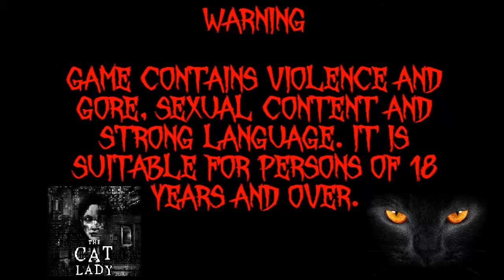Let's play along: The Cat Lady - Besser arm dran, als arm ab...#02 [ENG/GER]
Ein weiteres sehr äh "kurzes" Let's play along zu "The Cat Lady" aus dem Hause Harvester Games. Diesmal in 2 parts unterteilt (clean split). Wir spielen Susan eine Frau Anfang 40, die mit ihrem Leben alles andere als zufrieden ist...

Sollte euch das Spiel gefallen, könnt ihr es gerne z.B. auf Desura käuflich erwerben... \o